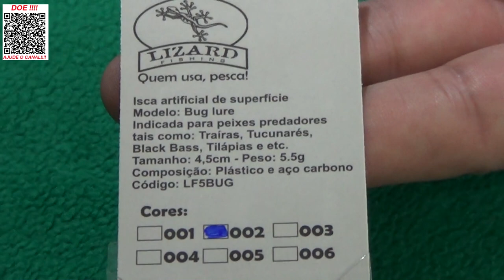PERFEITA PARA TILÁPIAS E TRUTAS - Bug Lure da Lizard Fishing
Hoje trago para você um lançamento Lizard Fishing, a isca BUG LURE.
Isca com ótimo acabamento e opções de cores lindas.
Abraços
P.G

Segue abaixo o link do material utilizado neste vídeo, só clicar para ver mais e poder também adquirir.
👉 Bug Lure da Lizard Fishing

▬▬▬▬▬▬ Contatos profissionais  ▬▬▬▬▬▬▬
- Parcerias